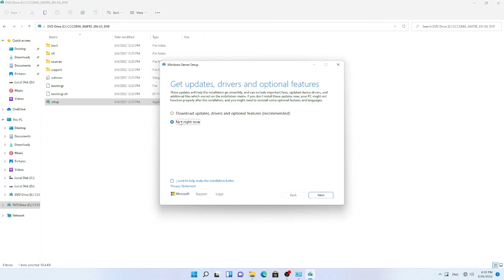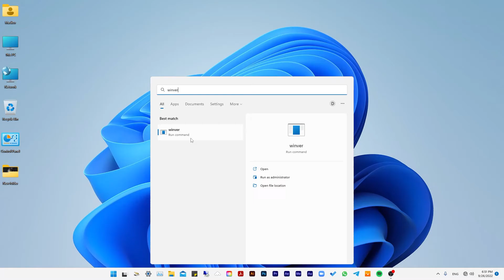حل مشكلة ترقية ويندوز 11 بدون فورمات للاجهزة الغير مدعومة Upgrade Windows 11 22H2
كيفية تثبيت ويندوز 11 للاجهزة الغير مدعومة وترقية ويندوز 11 للاجهزة الضعيفة بدون فقدان البرامج والملفات, و ترقية ويندوز 11 بدون فورمات للاجهزة الغير مدعومة [ويندوز 11 اصدار 22h2]
متنساش دعمك هناك يارايق , وتعالى اسألنى على اى رابط تحتاجه.

00:00 المقدمة
00:24 ترقية ويندوز 11 للأجهزة الغير مؤهلة
00:54 تنزيل برنامج PC health check
01:04 ملف تخطي متطلبات تسطيب ويندوز 11
01:12 تنزيل ايزو ويندوز 11
01:24 شرح الطريقة
02:27 تنبية مهم جداً
02:37 النهاية